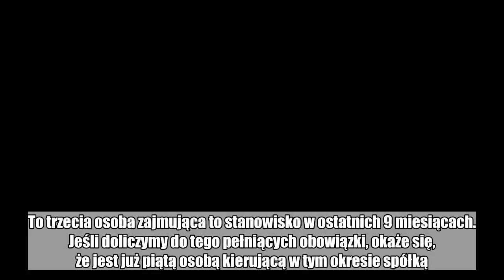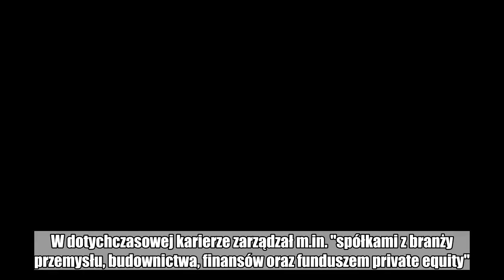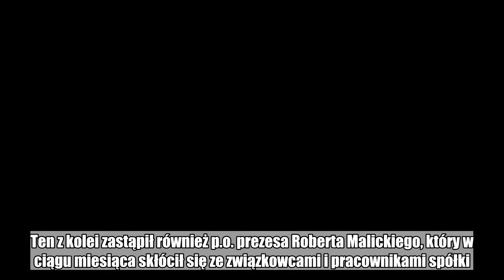Karuzela w strategicznej spółce nadal się kręci. Nowy prezes PWPW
Polska Wytwórnia Papierów Wartościowych ma nowego prezesa. Został nim Maciej Biernat. To trzecia osoba zajmująca to stanowisko w ostatnich 9 miesiącach. Jeśli doliczymy do tego pełniących obowiązki, okaże się, że jest już piątą osobą kierującą w tym okresie spółką.   "12 lipca br. Nadzwyczajne Walne Zgromadzenie Polskiej Wytwórni Papierów Wartościowych S.A. powołało Macieja Biernata na stanowisko Prezesa Zarządu" – brzmi komunikat państwowej spółki odpowiedzialnej m.in. za drukowanie zwartości naszych portfeli - zarówno banknotów, jak i dokumentów. Nowy prezes PWPW jest prawnikiem, który swoje wykształcenie uzupełnił  studiami menedżerskimi. W dotychczasowej karierze zarządzał m.in. "spółkami z branży przemysłu, budownictwa, finansów oraz funduszem private equity".  Polityka rządu wobec spółek Skarbu Państwa w ogniu krytyki szefa BCC :         Maciej Biernat zajmie stanowisko, której jako pełniący obowiązki zajmował od marca Tomasz Karusewicz. Ten z kolei zastąpił również p.o. prezesa Roberta Malickiego, który w ciągu miesiąca skłócił się ze związkowcami i pracownikami spółki. Poprzednikiem Malickiego był Jakub Skiba, były wiceminister spraw wewnętrznych i administracji. Ten w fotelu "wytrzymał " niespełna 4 miesiące - od października 2017 r. do lutego 2018 r.  Z PWPW odszedł, gdy po rekonstrukcji rządu, w trakcie "czyszczenia" spółek z ludzi związanych z Antonim Macierewiczem, został powołany na stanowisko prezesa Polskiej Grupy Zbrojeniowej.  By dopełnić obrazu karuzeli w uznawanej za strategiczną spółce warto przypomnieć, że Jakub Skiba do PWPW przychodził w roli "strażaka", gdy z fotela jej szefa z hukiem wyleciał poprzedni prezes Piotr Woyciechowski po ujawnieniu faktu podsłuchiwania działających w przedsiębiorstwie związkowców.   Polub money.pl na Facebook:  pwpw,  polska wytwórnia papierów wartościowych,  ssp  skarb państwa